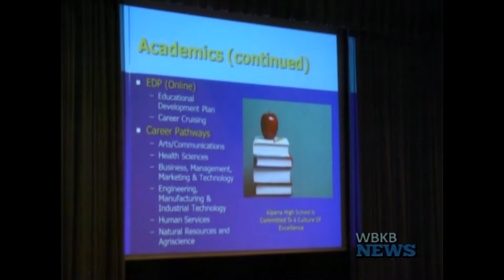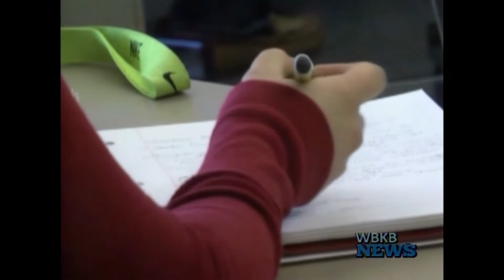Parents have a stake at helping their student succeed on the SAT